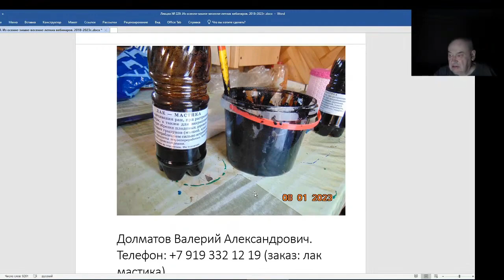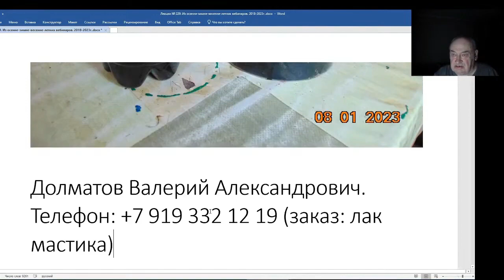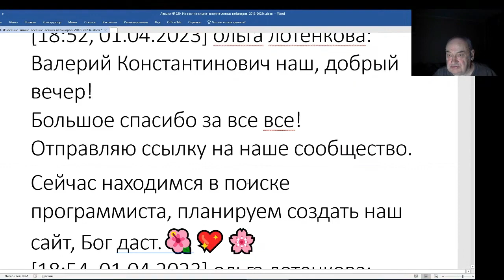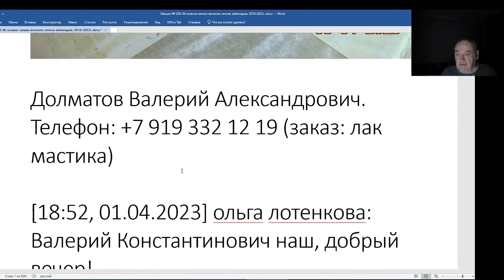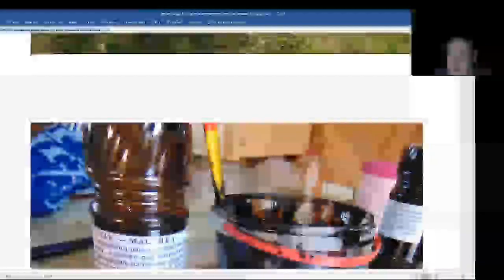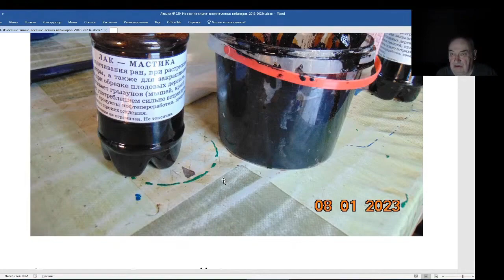Железов Валерий. Вебинар 229. ч. 6. Лак-мастика Долматова.